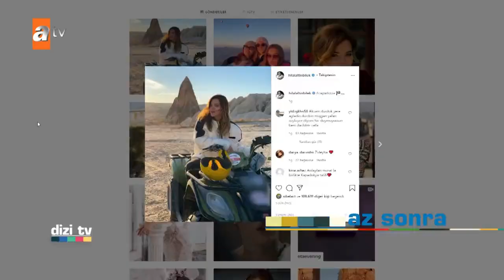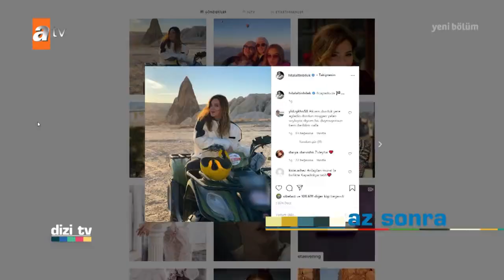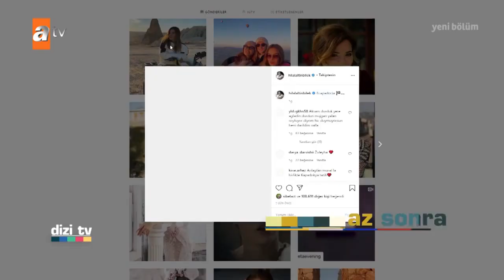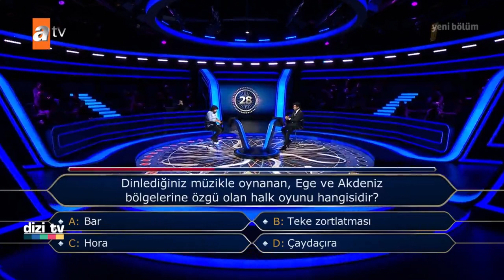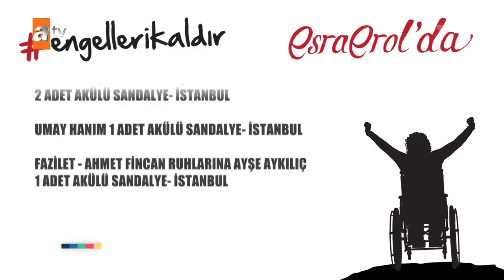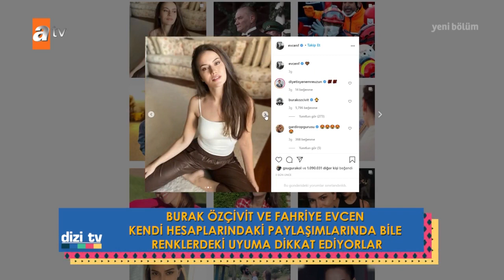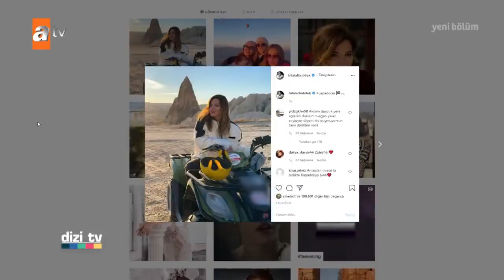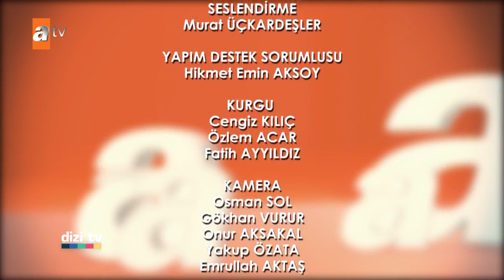Dizi Tv 708. Bölüm | 6 Aralık 2020